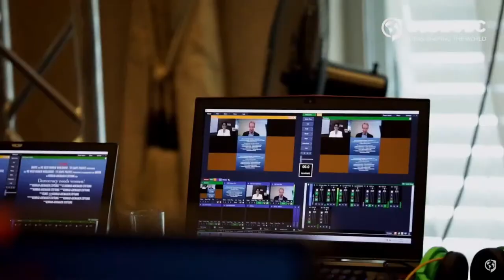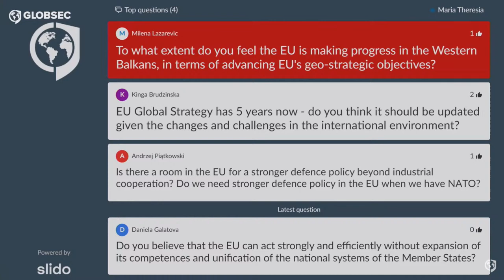GLOBSEC2021: The Great EU Soul-searching: What Spot on the New Global Power Map?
GLOBSEC2021 Bratislava Forum: How should EU foreignpolicy look like to ensure that collectively, Europe is a relevant and impactful player at the global stage? Join us LIVE to find out on a session featuring

◼️ Ivan Korčok - Minister of Foreign and European Affairs of the Slovak Republic
◼️ Alexander Schallenberg - Federal Minister for European and International Affairs of the Republic of Austria
◼️ Marina Sereni - Deputy Minister for Foreign Affairs and International Cooperation of the Italian Republic
◼️ Daniela Schwarzer - Executive Director Europe and Eurasia, Open Society Foundations

Led by:
◼️ Matthew Karnitschnig - Chief Europe Correspondent, POLITICO

➡️ To follow the full event, request now your invitation to participate in our interactive virtual platform